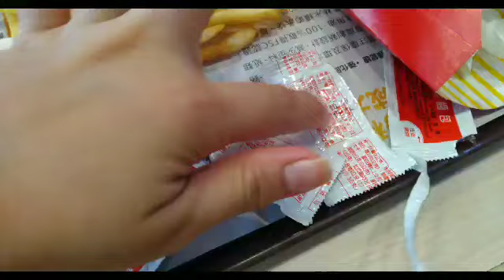MUKBANG: MCDONALD'S IN TAIWAN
VLOG #9

Sharing my mukbang eating session here in Taiwan 🥰

Location: Zhubei, Taiwan